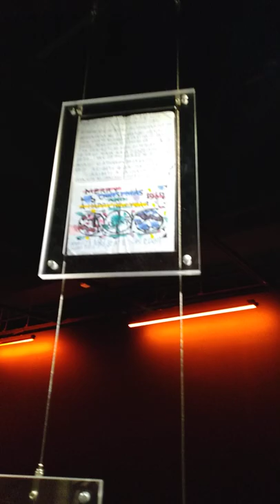shiko munakata a way of seeing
japan society